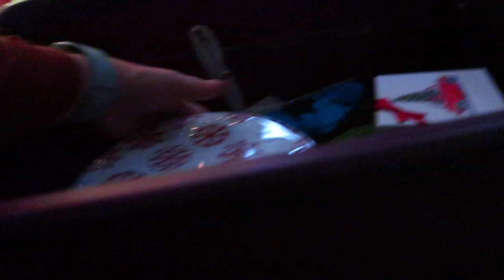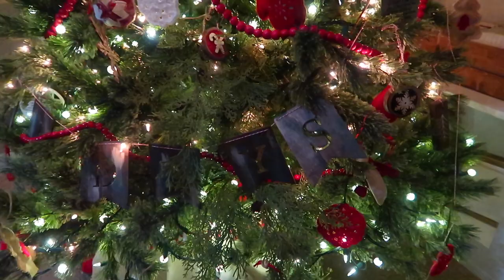IT'S SNOWING ALREADY! | OUR FIRST SNOW DAY IN SEATTLE 2022 | DECORATE OUR CHRISTMAS TREE WITH US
AMAZON FAVORITES:

LUG TRAVEL BAG:

MICROFIBER BEACH (TRAVEL) TOWELS:

GoPro HERO9 BLACK CAMERA:

Canon PowerShot G7X Mark II Digital Camera:

Monitor Stand Riser Desk Organizer:

Bookshelf for Desktop Storage:

ART MARKER SET:

CURRENT PHONE CASE:

FETCH APP -2000 BONUS points w/ REFFERAL CODE:
5KKJA